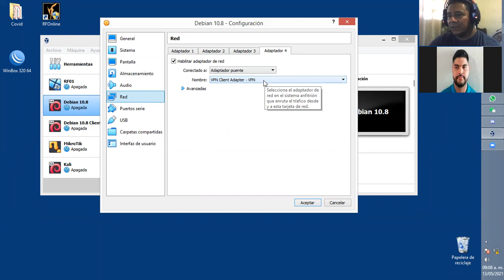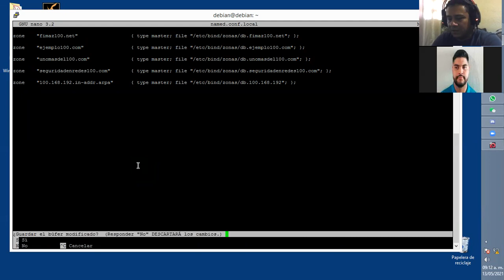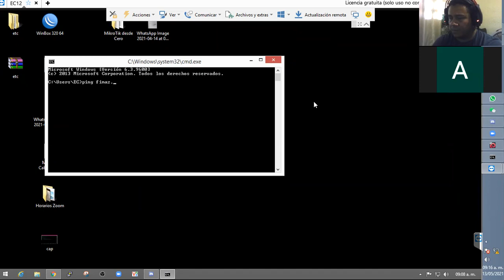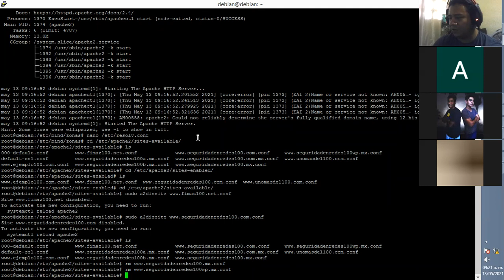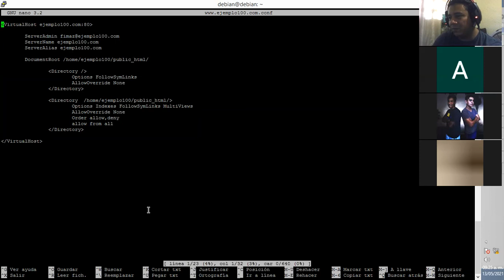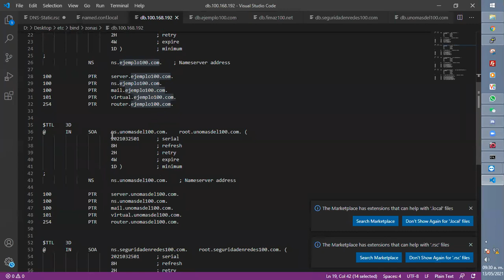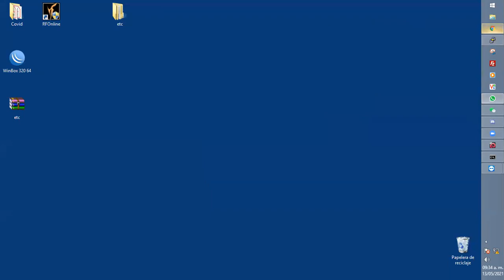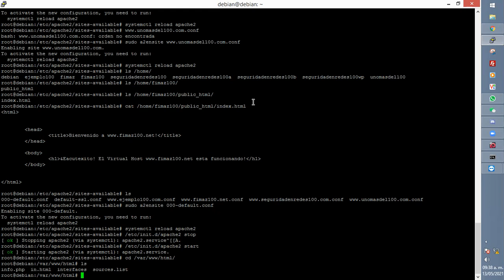20210513 - Seguridad en Redes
Facultad de Informática Mazatlán

Licenciatura en Ingeniería en Sistemas de Información

20210513 - Seguridad en Redes

DNS y Virtual Host